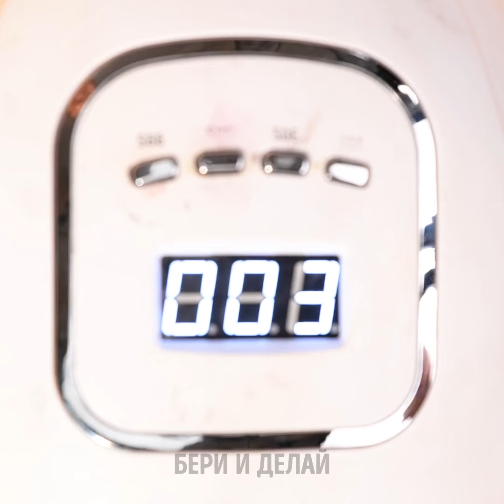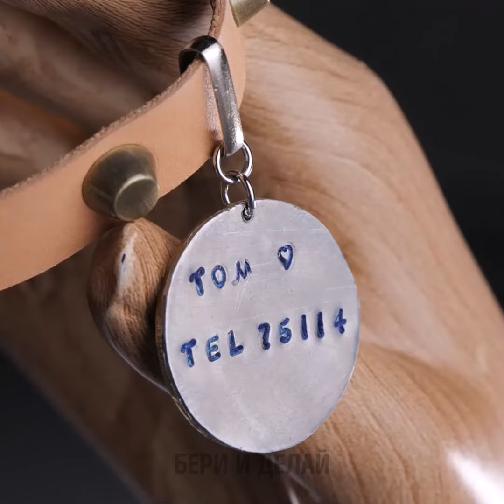Милые и полезные поделки для ваших питомцев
Откройте для себя милые и полезные поделки для ваших питомцев! От самодельных игрушек до уютных лежанок, эти веселые и простые проекты будут развлекать ваших пушистых друзей и делать их счастливыми. Идеально подходит для любителей животных, которые ищут креативные идеи с ограниченным бюджетом!